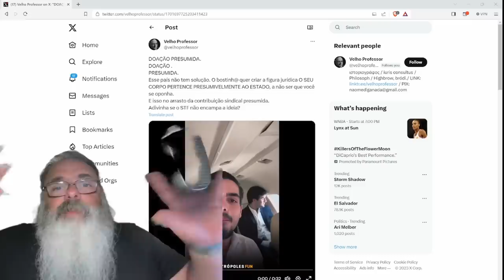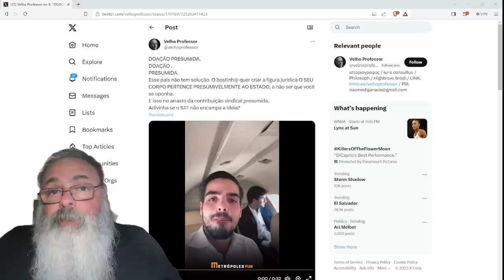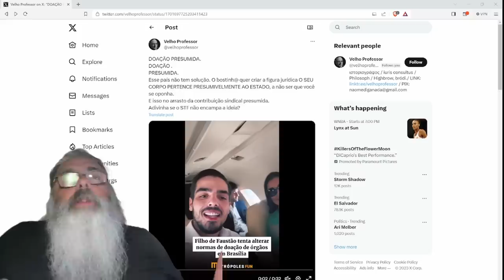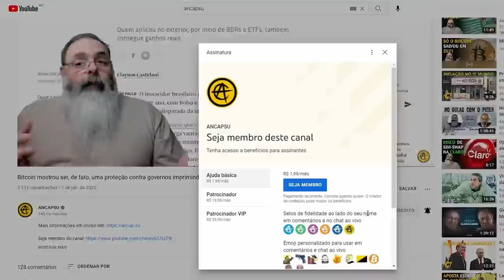FILHO de FAUSTÃO quer DOAÇÃO PRESUMIDA, todo mundo é DOADOR: Já IMAGINOU morrer e SALVAR o LULA?